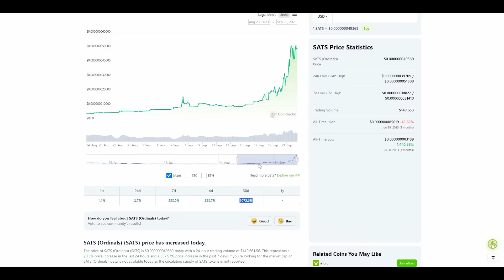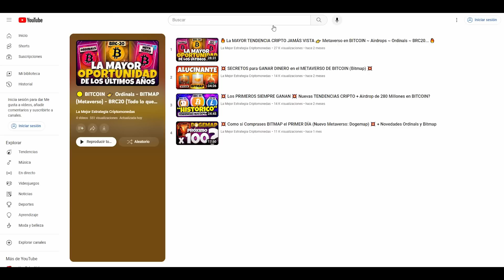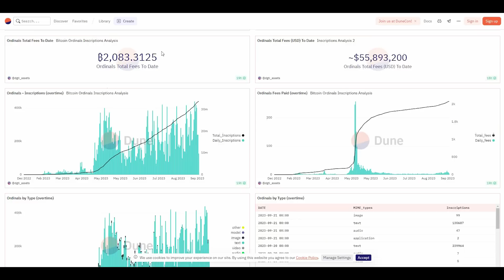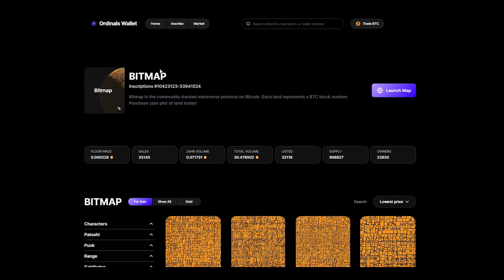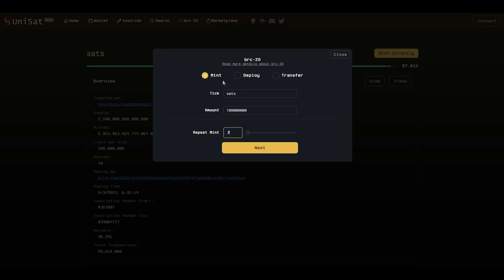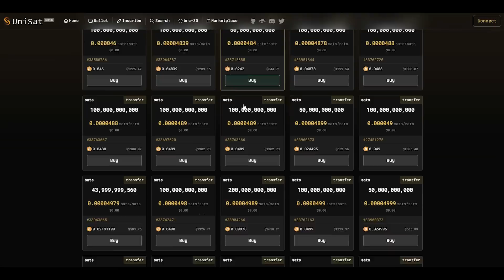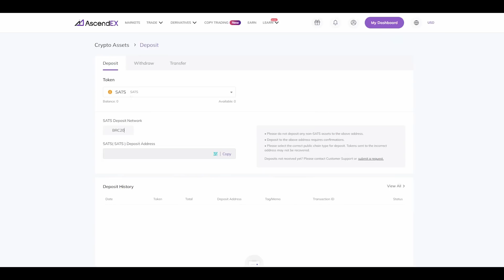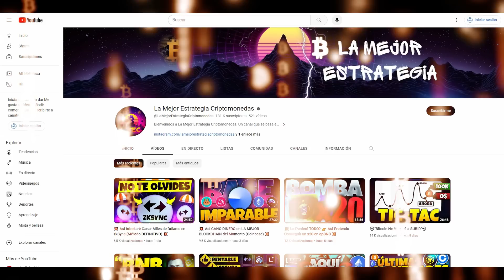🔥 Oportunidad Parecida a MINAR BITCOIN EN 2009? 👉 SATS ORDINALS 🔥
Quedan poco días para poder mintear el token SATS de los ordinals y hay gente que lo compara con haber minado bitcoin en 2009. Por lo que haremos un análisis de este token BRC20 perteneciente a los ordinals, expectativas de cara al futuro, veremos estrategias de inversión y arbitraje y os enseñaré como poder mintearlo o comprarlo y que es opción es mejor.

⌚️Marcas de tiempo:
00:00 Intro token Sats + BRC20 + Ordinals
03:24 Análisis Token SATS - Buena Inversión?
11:26 Cómo se Mintea o Compra? + Trucos
18:40 Estrategias de inversión + Arbitraje